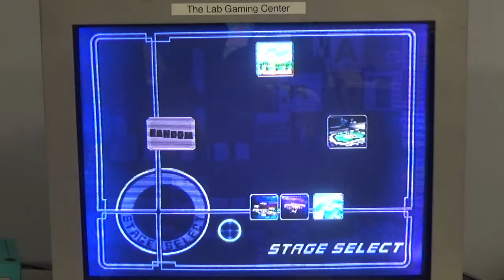Lab Weekly 13/2/18 — S0ft (Luigi) & Flamin Roy (Fox) vs. SDeems (Sheik) & RJW (Fox)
Wait, does S0ft actually have a Luigi? Well, even if he doesn't, I love the Mexican plumber! He was my first main, after all, because he's so darn fun to play!

Thanks to our patrons:
Benedetto Diab